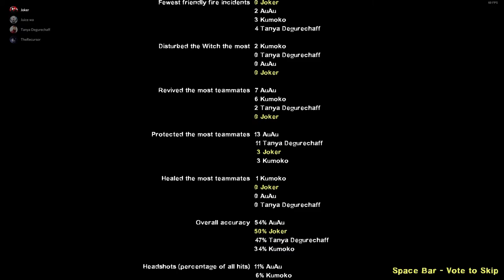The Hardest of Rain with PT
Rain is Good